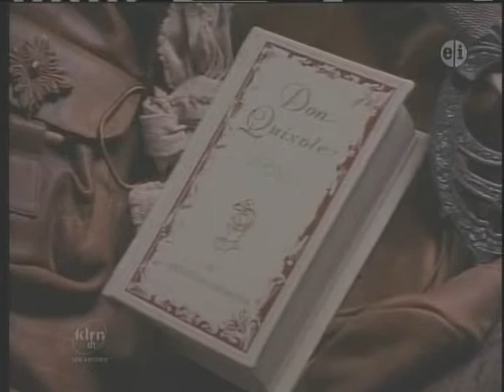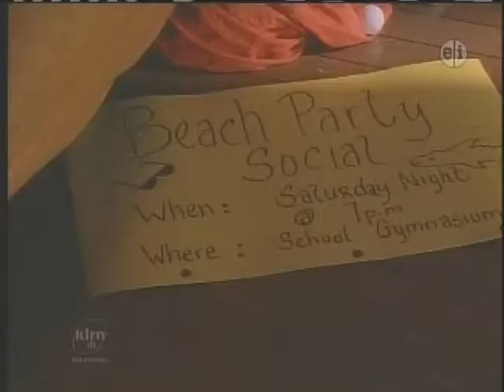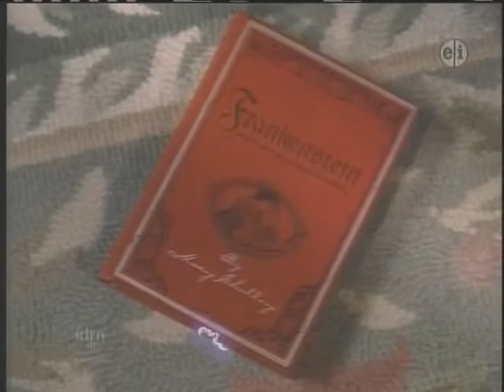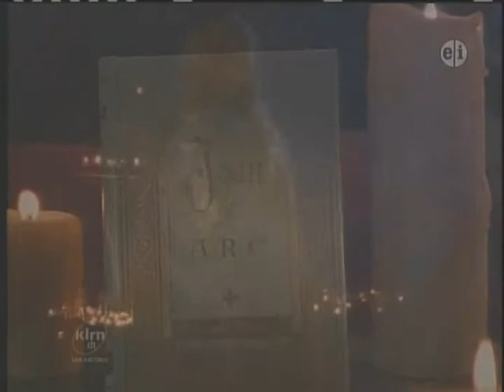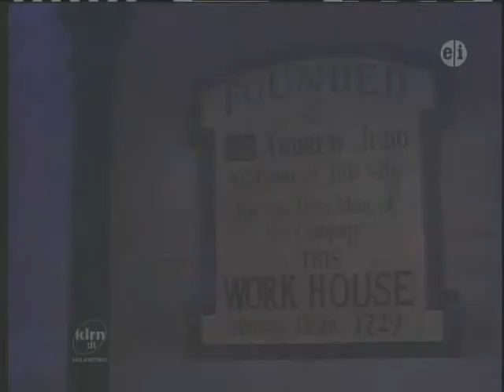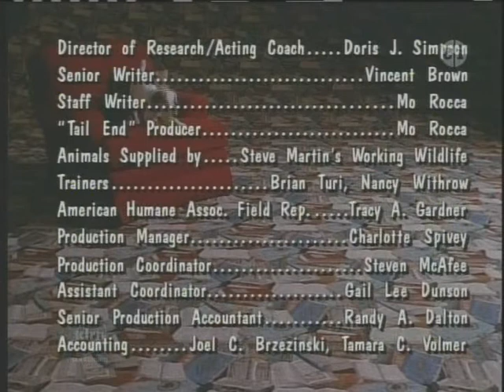Wishbone S01E40 Picks of the Litter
provided by PBS, this is a free distro. i am not the owner of said video/audio, and decline any owner rights therein